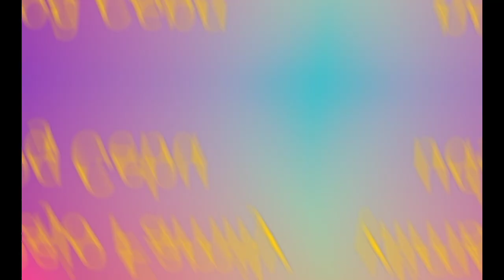3 ♥️♥️♥️husky puppies milk time.